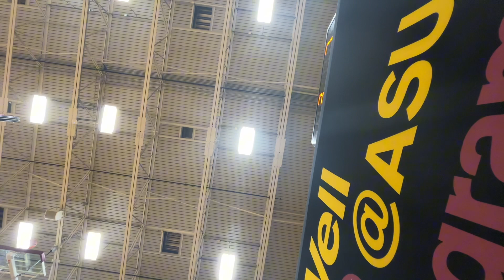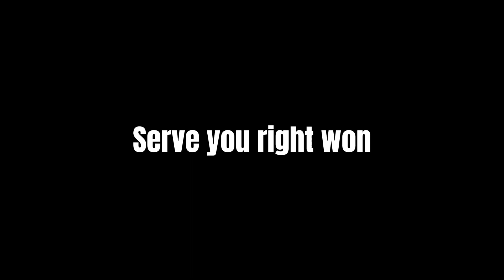Serve you right vs Lock In - Loser bracket | ASU Poly Spring Intramural 2024 Tournament